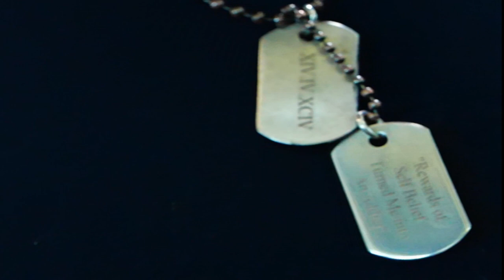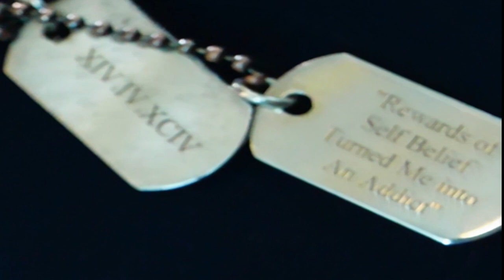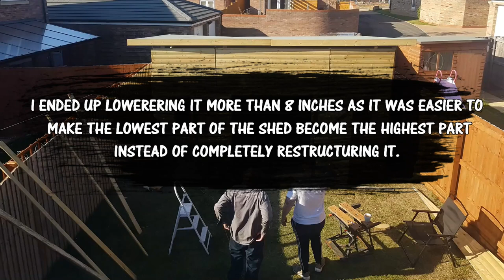SHEDQUARTERS - The Impossible Build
Watch the build of 'Shedquarters' from start to finish.